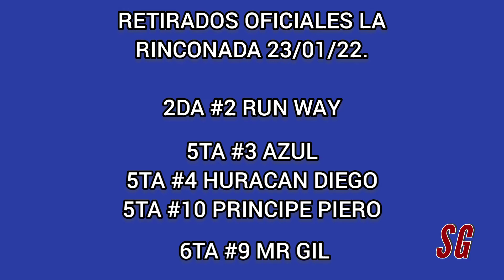EN SINTONÍA CON LA PREVIA HÍPICA PROGRAMA RADIAL – VALENCIA 22/01/22 Y LA RINCONADA 23/01/22.